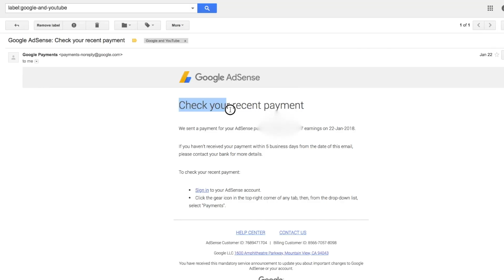UNANG SWELDO SA YOUTUBE | YouTube Earning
Sharing you my very first YouTube earning, and where I will spend it :D

unang sweldo sa YouTube :)